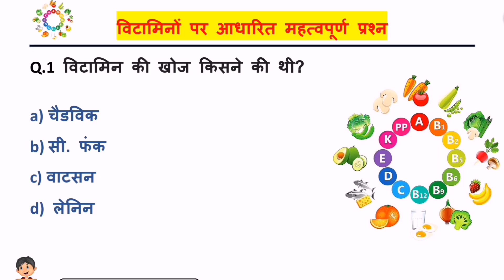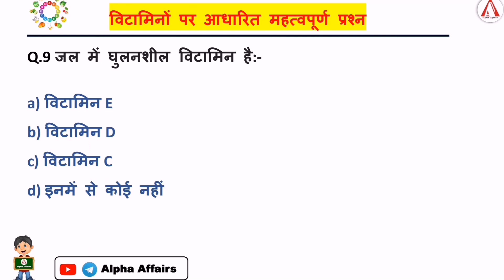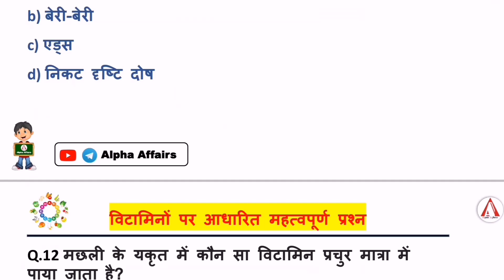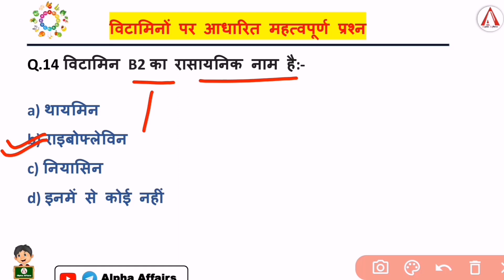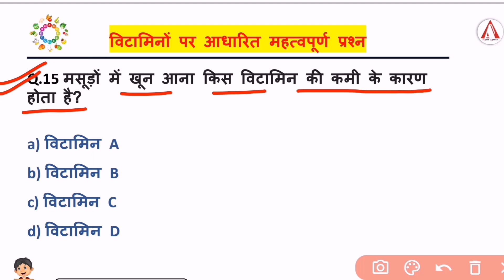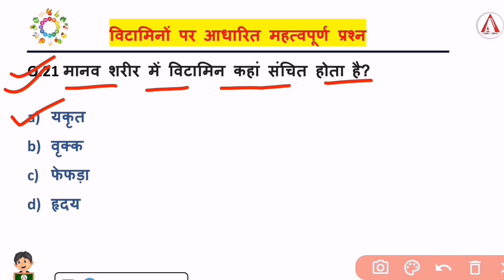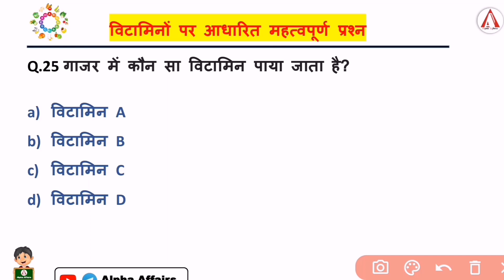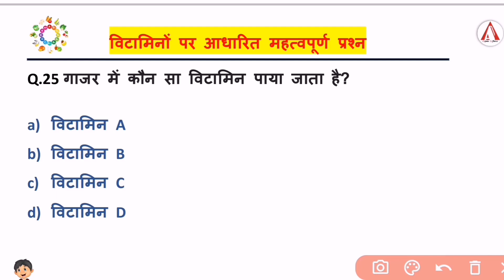Vitamin MCQs in Hindi । विटामिनों पर आधारित सभी महत्वपूर्ण प्रश्न